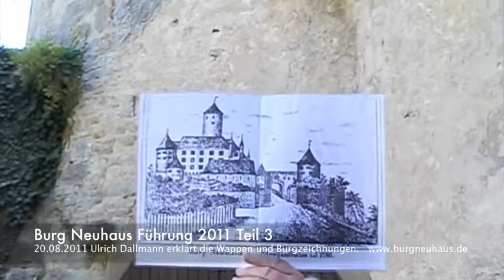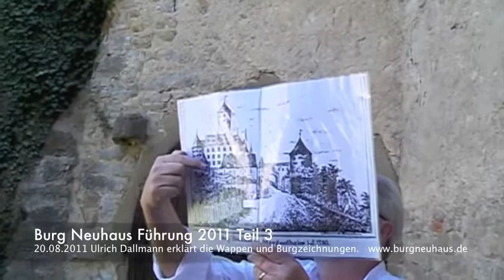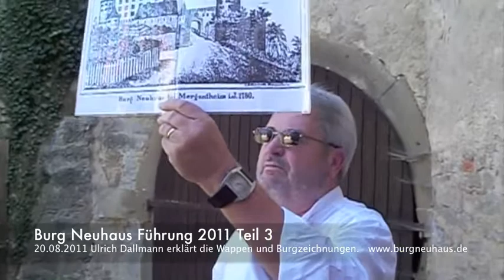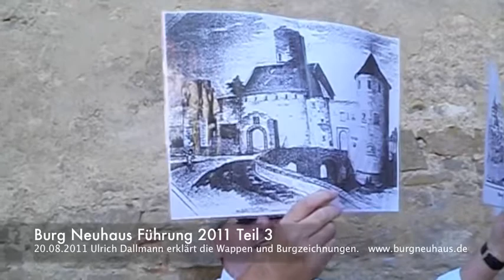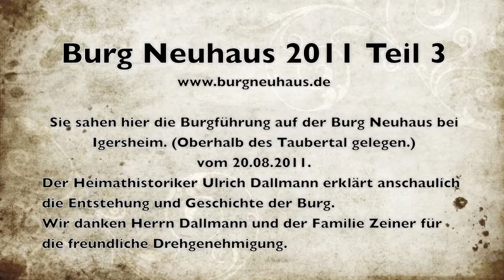Burg Neuhaus Besucherführung(3) 20-08-2011 Teil 3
Die Burg Neuhaus liegt malerisch gelegen auf einem Bergsporn oberhalb von Igersheim im Taubertal. Auf einer Höhe von 329,00 Meter über NN hat man von der Burg (bzw den Burgtürmen, die für Besucher nicht zugänglich sind), einen Blick über das Taubertal. Deswegen war der Standort prädestiniert für eine Burganlage. Wann die Burg erbaut wurde ist nicht sicher dokumentiert. Die Burg Neuhaus selbst ist heute nicht mehr vollständig erhalten. Die sogenannte Vorburg und der untere Teil der Wehranlage sind neben anderen Gebäuden erhalten. Das Haupthaus mit dem Bergfried ist nur noch als Ruine erhalten. Hier befindet sich auch der über 100 Meter tiefe Brunnen, über den die Bewohner der Burg mit Wasser versorgt wurden. Die Burg selbst hat einen Burggraben, der aber vermutlich nie mit Wasser gefüllt war, da auf dem Bergsporn oberhalb der Tauber sich keine Quelle befand. Durch Archäologische Fotos aus der Luft wurde festgestellt, dass sich hinter der Burg ein Wall sich befunden haben muß, der schon zu Zeiten der Kelten angelegt war.

Ein Besuch der Burg lohnt sich auf jeden Fall.
Burg Neuhaus Besucherführungen:
Der Heimathistoriker Ulrich Dallmann vermittelt in den Führungen durch die Burganlage historische Begebenheiten und Geschichten. Sie erhalten einen Eindruck wie imposant die Burg zu früherer Zeit ausgesehen hat.
Die nächsten Führungen sind:

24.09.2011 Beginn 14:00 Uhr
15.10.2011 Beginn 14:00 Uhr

Wir treffen uns mit dem Heimathistoriker Ulrich Dallmann vor dem Haupttor. Hier beginnt auch die Führung. Die Führung dauert mindestens ca. 2 Stunden. Diese Zeit sollten Sie einplanen. Behindertengerecht sind nur kleinere Abschnitte der Burgführung, da es einige Treppen und unwegsames Gelände zu den zu besichtigen Abschnitten der Burg gibt.

Gruppen bitte auf der Webseite anmelden.
Die Burg Neuhaus ist über Bad Mergentheim und Igersheim erreichbar.